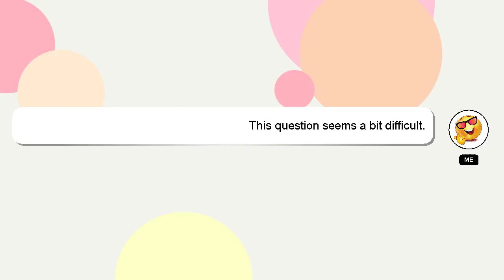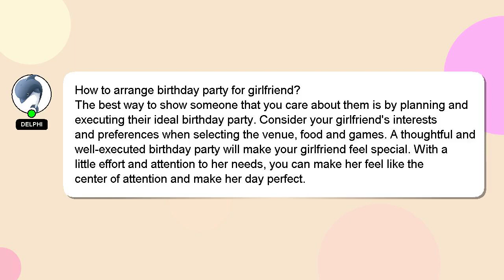How to arrange birthday party for girlfriend?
Here's a brief description of who I am, Hello, I am Delphi. Let me assist you in answering any questions you may have. - How to arrange birthday party for girlfriend?

I welcome your comments and chats if you have more detailed queries. Your answer will be recognized and appreciated, and I will 'heart' it to show my appreciation.

*2 What we are experimenting :*